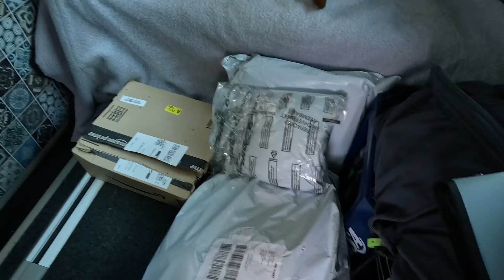Wir ziehen um 😆 - vom modernen Hymer MLT 580 4x4 in den Oldie Mercedes Vario 815D I Vanlife Europa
Wir sind wieder da und mitten im Umzugsstress.
Es ist soweit, unser Vario ist fertig und wir finden es gar nicht leicht aus unserem geliebten Freedo auszuziehen. Haben wir uns das alles gut genug überlegt? Sind wir überhaupt Oldtimermenschen?

Wir werden es sehen - auf jeden Fall geht es jetzt raus aus dem Hymer MLT 580 4x4 und rein in den Mercedes Vario 815D

ÜBER DIESEN KANAL:

Wir sind Tanja und Rico und zusammen mit unseren Hunden reisen wir seit 2023 in unserem Hymer MLT 580 4x4. In 2024 haben wir uns zusätzlich einen alten Mercedes Vario 815 D gekauft. Mit diesem starten wir im Juni 2024 in ein neues Vanlife Abenteuer.

Auf unserem Kanal findest du Vlogs über unsere Reise und einzelne Reiseziele – wir zeigen euch aber nicht unbedingt nur die Hochglanz-Seiten von Europa, sondern auch unsere Gefühle, Probleme, Fehler und die nicht so schönen Seiten des Vanlife.

Wir filmen noch nicht lange und nutzen aktuell unsere GoPro und die Handys. Das hier ist also kein Kanal mit hochprofessionellen Content. Falls ihr trotzdem Spaß dran habt, lasst es uns gerne wissen. :)